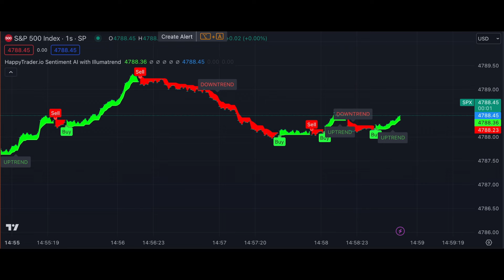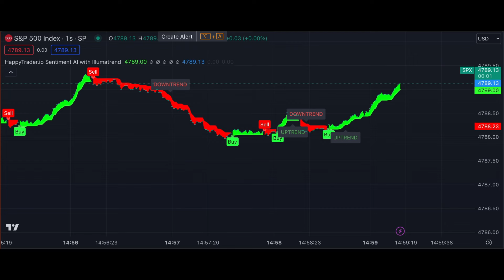WATCH: AI Indicator Predicts Stock Market For 13 Minutes Straight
When it comes to getting a visual aid on the stock market, whether you're dealing with just straight up stock or derivatives like futures or options spreads, HappyTrader.io has you covered.

Welcome to HappyTrader.io, a trailblazing subsidiary of Humble Pie Holdings LLC, dedicated to reshaping the trading landscape through innovative and insightful approaches. Our platform is a beacon of knowledge in the world of trading, equipped with the latest advancements in artificial intelligence to provide you with predictive signals and real-time market analysis. Our mission is to empower you with tools and insights that enhance your trading strategies, nurturing an environment of learning and growth.

At the core of our offerings, it's paramount to understand the nature of the content and tools we provide. At HappyTrader.io, we are committed to delivering high-quality educational content. We want to clarify that any trading strategies or insights shared through our platform, including those demonstrated in our videos, should be regarded as hypothetical scenarios. Our demonstrations may utilize both real money accounts and/or demonstration accounts in conjunction with live market data. However, it's crucial to recognize that these scenarios may not fully represent the complexities of actual trading, including factors like commissions, slippage, and market volatility.

Your journey in trading involves navigating through various risks and uncertainties, and we emphasize the importance of using our products and services with a clear understanding of these aspects. By engaging with HappyTrader.io, you acknowledge that the use of our products and trading ideas is at your own risk. The world of trading, while filled with opportunities, also comes with its share of challenges and potential losses. We urge you to approach our content with a mindset geared towards education and understanding, rather than a direct financial roadmap.

In conclusion, HappyTrader.io invites you to explore the dynamic world of trading with our advanced tools and educational content. We strive to be your partner in this journey, equipping you with the knowledge and insights necessary to navigate the markets more effectively. However, remember that the responsibility for any trading decisions and their outcomes rests with you. We are here to guide and educate, helping you make informed decisions in your trading endeavors.

Embark on this exciting journey with HappyTrader.io, where technology meets trading expertise. Embrace the opportunity to enhance your trading skills with our AI-driven insights and real-time data analysis. Happy trading, and may your journey with HappyTrader.io be enlightening and rewarding.